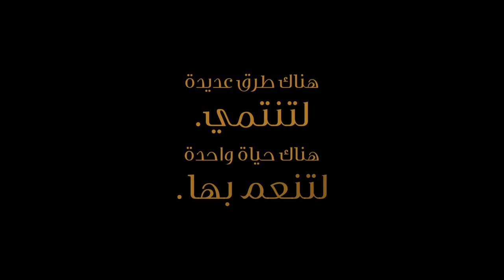هناك طرق عديدة لتنتمي، هناك حياة واحدة لتنعم بها